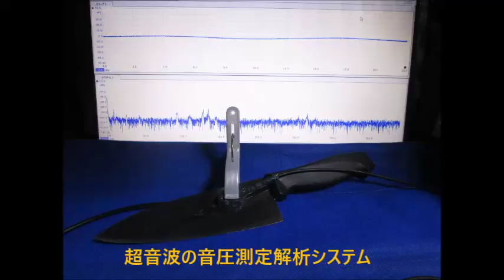超音波実験写真（超音波研究に関する実験写真） Ultrasonic experiment photo